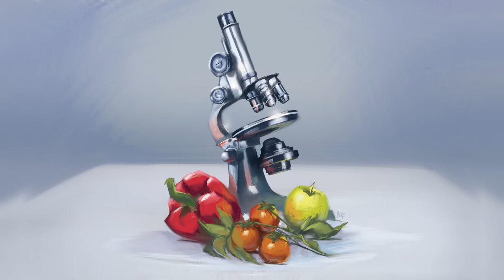EPOCHS marque-t-il un tournant pour l'éditeur Ice Makes ? - [Review FR]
⚠ Cette review a été réalisée sans contrepartie à l'aide un prototype, non représentatif de la version finale du jeu.

0:00 Epochs et le parcours d'Ice Makes
3:19 Concepts et matériel
7:38 Un tour de jeu
20:51 La fin d'époque
22:57 Le décompte des points
23:34 Analyse mécanique
33:18 L'entretien et les plateaux
37:33 Faut-il backer Epochs ?